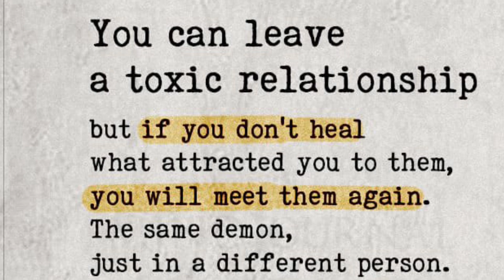Chrisean pay tribute too blueface👀 & jess hilarious wants too help her!!